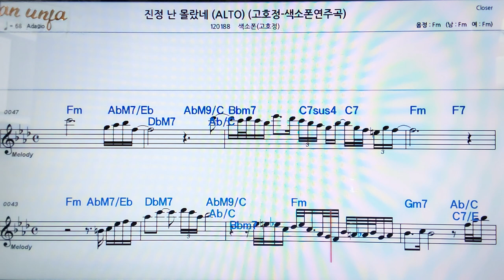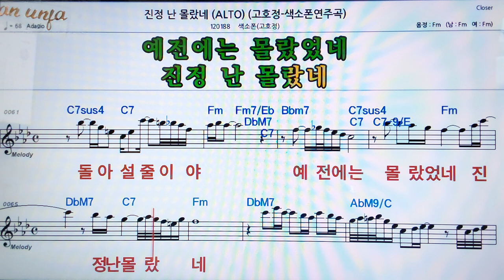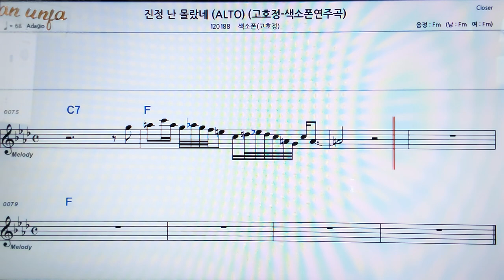진정 난 몰랐네/색소폰(고호정)👍악보, 코드,가사,Karaoke*가라오케 반주